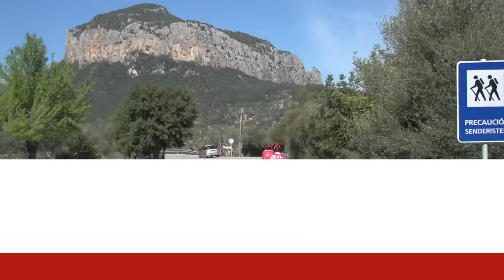How To Be A Gentleman Cyclist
Why you should never pass wind in a group and six other commandments for harmony in the cycling community.

Etiquette, manners, conduct, behaviour. However you describe it, it all counts. And just because you are on your bike, that doesn't mean that standards of behaviour don't apply.

Here are GCN's seven steps to great cycling karma.